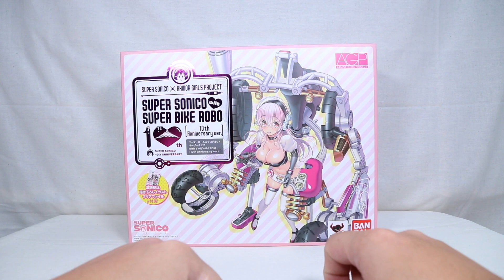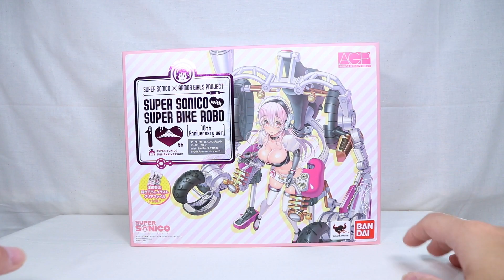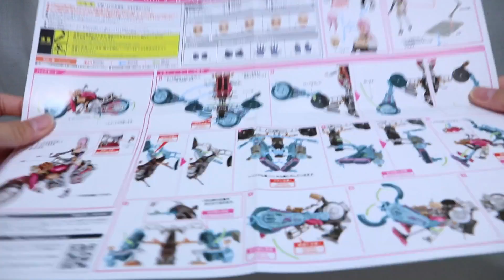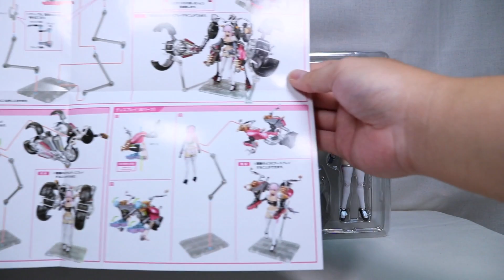『おもちゃの国アリス』 #1051 「AGP すーぱーそに子 with すーぱーバイクロボ (10th Anniversary ver.)の紹介(開封・そに子/バイクモードの紹介)」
#269～271で紹介した「すーぱーそに子」が10周年を迎え
AGPのキャンペーンガールに就任ということで
AGPのコンセプトである「アーマー」と「オンナノコ」として立体化しました
「AGP すーぱーそに子 with すーぱーバイクロボ (10th Anniversary ver.)」を紹介します。

今回は開封、すーぱーそに子の可動域、バイクモードの説明と
すーぱーそに子を乗せた姿までを紹介します。

まずは開封。

バイク自体はここのパーツとしてバラバラで梱包されていると思っていましたが
バイクモードとして初めから梱包されていました。
ただ、バックミラー自体は破損する可能性があるということでバラとなっています。
付属品として描きおろしのオリジナルイラストのクリアファイルも封入されています。

次にすーぱーそに子。

衣装の関係でほぼ素体のような見た目なので可動域は広めとなっています。
腕自体は二重関節となっていますがそこまで深く曲げることが出来ません。
動画内では動かしていませんが腿のロール可動があります。

後ろ髪は可動ジョイントで接続されているので動かすことが出来ます。

表情パーツ交換の際にヘッドホンを取り外す必要がありますが
外す際にパーツ同士がくっついている可能性があるので取り外し時に
破損しないように注意が必要となります(私は破損させてしまいました)。
表情パーツ交換の際に特にヘッドホンを外さなくても交換することが出来るので
無理に外す必要はないと感じました。

次にバイク。

梱包時から完成しているバイクですが前後のタイヤガードの位置が異なっているので
正しい位置に動かし、バックミラーを取り付けることでバイクモード完成します。
ただ予備が付属していないのでバックミラー取付時に破損や紛失に注意が必要となります。

タイヤ自体は回転しないので転がし遊びなどは出来ない仕様となっています。
ステップが可動するのでしっかりと立たせることが出来ます。

タイヤ付近のクリアパーツにはそれぞれ「AGP」と「10th Anniversary」としっかりと印刷されています。

最後にすーぱーそに子を乗せていきます。

そのままの状態ではしっかりと乗せることが出来ませんが
太もものロール軸可動を使用することでしっかりと足を乗せることが出来ます。
若干蟹股気味となってしまうので、ロール軸可動を使用しない状態でも
そのまま乗せられるようにバイク自体の造形が脚部のラインに合うようになっていたら
より良かったと感じました。

そに子自体の造形は良く、首は二重関節だったり肩の可動域も広かったのですが
股関節周りが従来の物と同じなので普通に動かすには問題なかったのですが
引出機構などがあればより動かしやすかったと感じました。
バイク自体の造形は良く、これから変形するとは思えないような完成度ですが
そに子の足のロール軸可動を使用しないでもそのままmの状態で
乗せられるような造形だったらより良かったと感じました。

次回はバイクを展開させることで完成する「ロボアーマーモード」への変形の紹介と
分離させることで「ディスプレイ(Aタイプ)」、「ディスプレイ(Bタイプ)」の変形を紹介します。

『ねんどろいど』
『figma』
『艦これ』